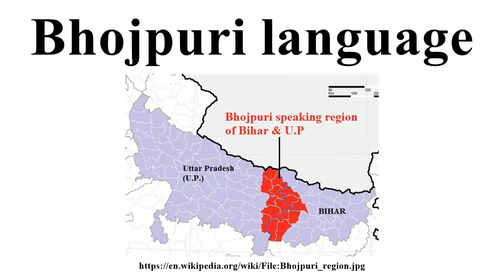Bhojpuri language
Image-Copyright-Info
Author-Info:   Vikas11004315

Image-Copyright-Info